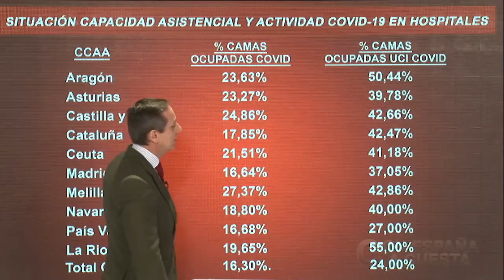¡BESTIAL!,EL INFORME DE CARLOS CUESTA QUE EVIDENCIA LA GESTIÓN DEL COVID DE LAS COMUNIDADES DEL PSOE